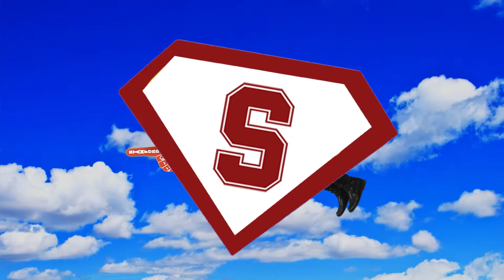Cardinal Channel : Behind the Scenes "Fan Fan"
Working with the Stanford Alumni Association and Stanford Cheer to get ready for the Dec. 31st Fan Rally al LA LIVE!